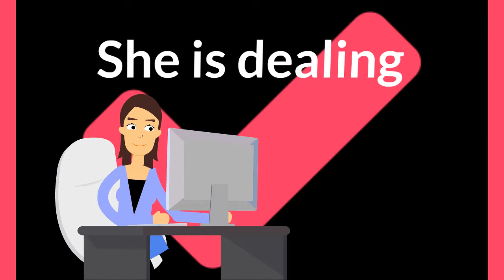Best IRS Tax Problem Resolution Accountant in Bostwick Florida 32007